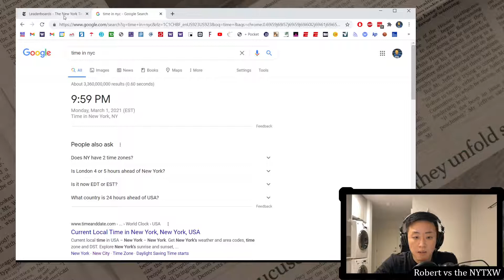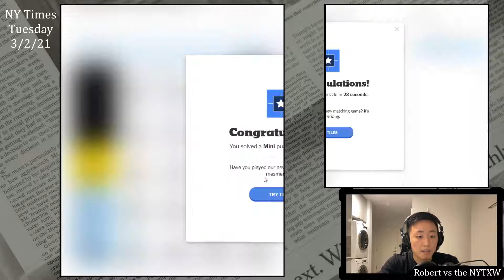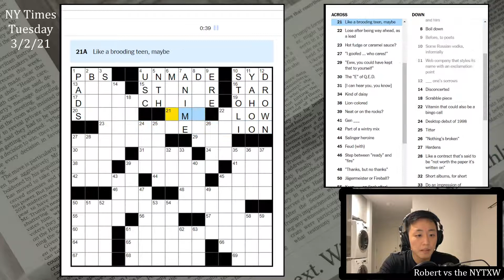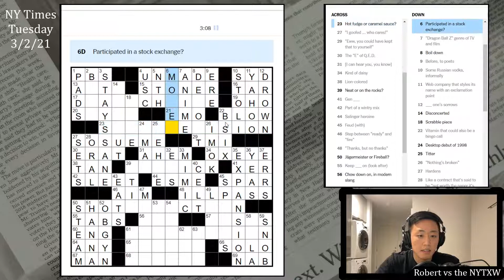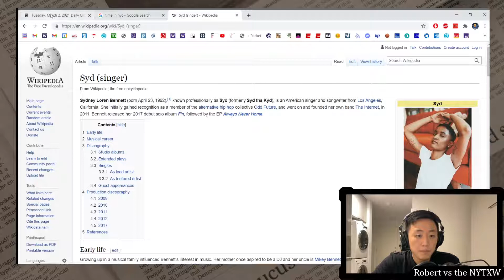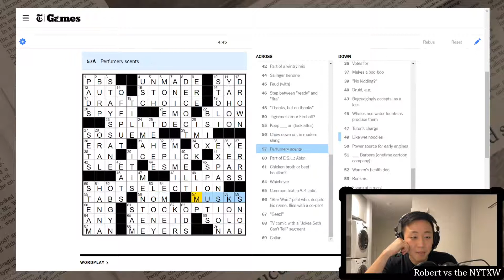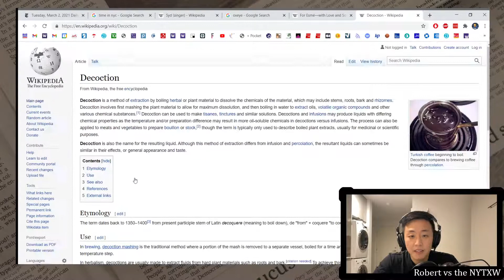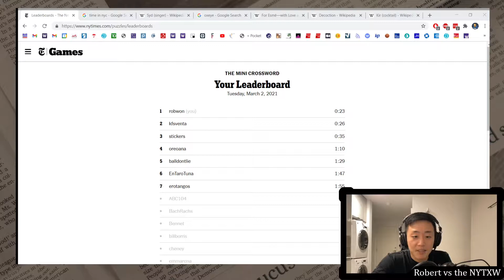Hope you've been studying your crosswordese [0:23/4:45] || Tue 3/2/21 New York Times Crossword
0:00 - Intro
2:15 - Mini puzzle
3:52 - Daily puzzle (by Ross Trudeau)
8:38 - Commentary

New York Times Crossword, Tuesday 3/2/21:
A kind of interesting theme today. I like all the theme fills, but this was the kind of theme where it takes a while to realize how they're all related. And knowing that connection doesn't actually make it that much easier to get the others. So somehow I didn't feel that connected to the theme, even though the fills were pretty nice.

The long non-themers were STAYSSANE and EXPANSION, which were okay. I liked the word DECOCT more than either of those. I also really liked NOM (nomnomnom). A decent amount of crosswordese and/or slight inelegance gluing the whole thing together (NTH, IMOK, ERRS, XER, ITIS, OHO, ERE), but nothing I found too objectionable. ESME appears in the Salinger short story "For Esmé—with Love and Squalor" and frequently on crosswords (the first time this year I think).

23s on the Mini and 4m45s on the daily puzzle.

Also please share with anyone who might be interested!